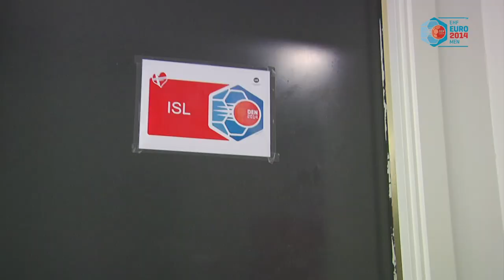EHF EURO 2014 | Following Iceland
Our video team had the chance to be with Iceland's national team as they prepared for their Group B match against Hungary. Take a unique look into a team's day at the EHF EURO 2014